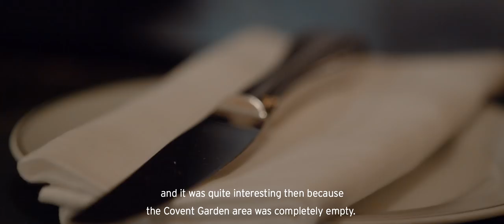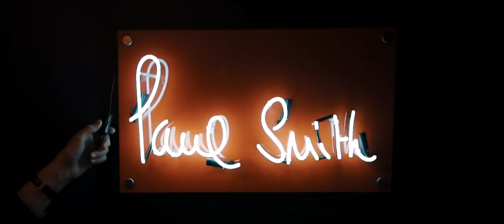Paul Smith on The Delaunay | A Great Little Place I Know | Condé Nast Traveller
Paul Smith opened his first London shop in Covent Garden in 1979, when the area was considered 'far out' of the city's fashion world - the heart of which back then was the King's Road. Here, Paul Smith welcomes us to his beloved breakfast local: The Delaunay. This is the café-restaurant he goes to whenever he needs to clear his head in the morning, when working from his Covent Garden office. In this video, he shares his favourite order, the table he always sits at – and why the place is so special to him.

Thanks to Sir Paul Smith, Corbyn & King, The Delaunay. Owen Tozer and Jack Johns.

is the website for the award winning Condé Nast Traveller magazine. On the website you will find expert insider guides and tips on where to eat, sleep, party and shop. Plus, holiday, fashion, A-List travel tips, and much more. An insider's guide to the world.